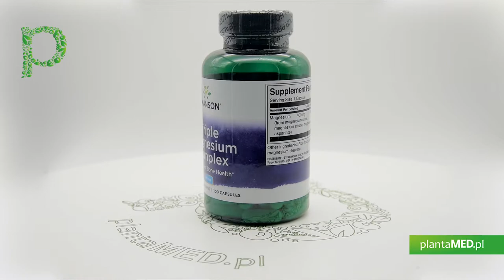Sklep plantaMED.pl poleca: Triple Magnesium Complex 400 mg (100 kaps.) Swanson